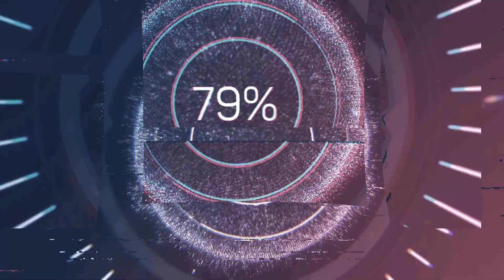Çelik ANALİZ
Çelik ANALİZ  Youtube Kanalında yer alan bilgi, yorum ve tavsiyeler kesinlikle yatırım danışmanlığı kapsamında değildir. Yatırım danışmanlığı hizmeti; aracı kurumlar, portföy yönetim şirketleri, mevduat kabul etmeyen bankalar ile müşteri arasında imzalanacak yatırım danışmanlığı sözleşmesi çerçevesinde sunulmaktadır. Burada yer alan yorumlar Serkan Çelik'in kişisel görüşlerine dayanan analizlerden oluşmaktadır. Bu görüşler mali durumunuz ile risk ve getiri tercihlerinize uygun olmayabilir. Bu nedenle, sadece burada yer alan bilgilere dayanılarak yatırım kararı verilmesi beklentilerinize uygun sonuçlar doğurmayabilir. Burada yer alan bilgiler, tamamen yoruma dayalıdır ve asla kesin ifade etmez. Buradaki yorumlardan yola çıkarak yatırım yapan kişilerin kararlar ve ticari amaçlı işlemlerden doğabilecek zararlardan Serkan Çelik  hiçbir şekilde sorumluluk kabul etmemektedir. Burada yer alan görüş ve düşüncelerin hiçbir bağlayıcılığı yoktur.